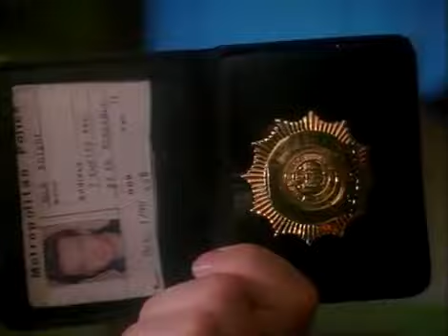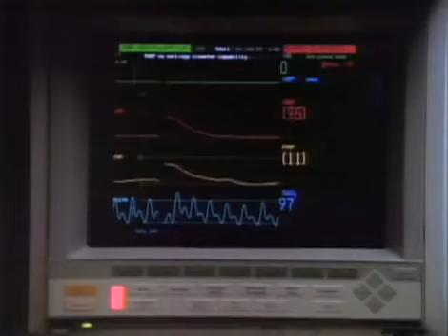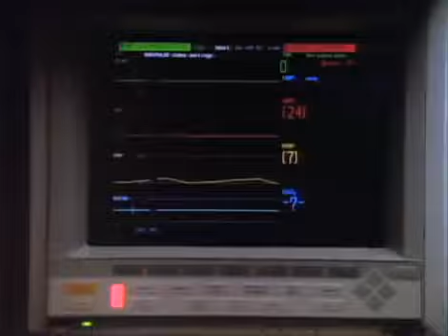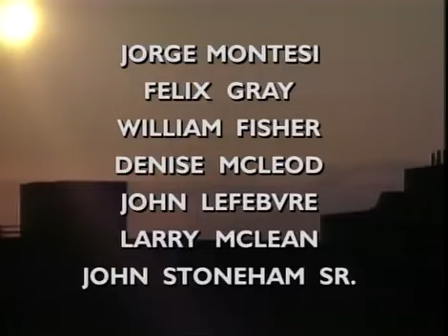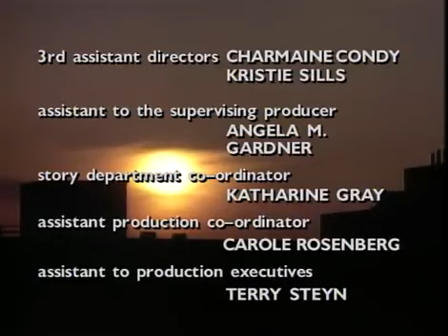Forever Knight Season 1 Episode 9